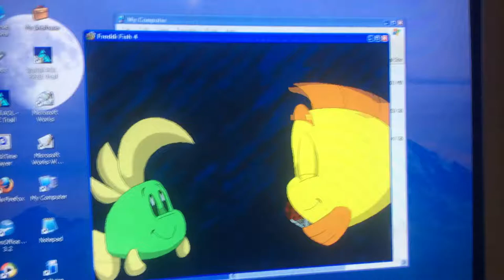Freddi Fish sneezes with subtitles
I added these subtitles.

This is from Freddi Fish 4: The Hogfish Rustlers of Briny Gulch.